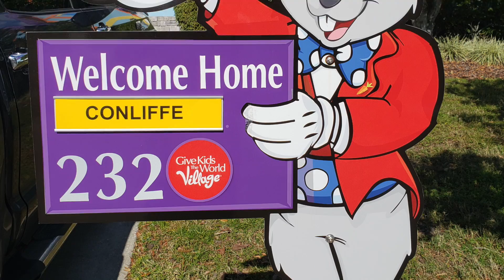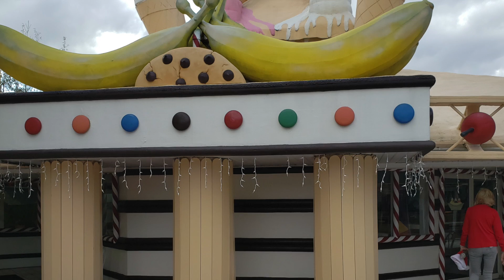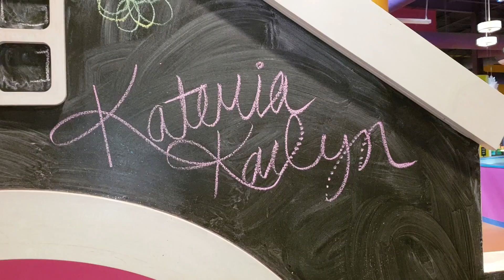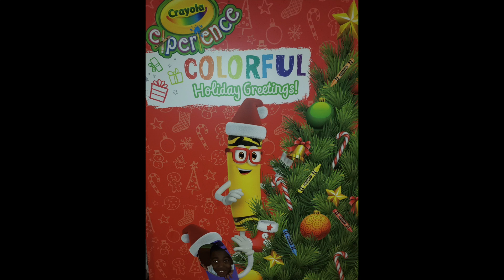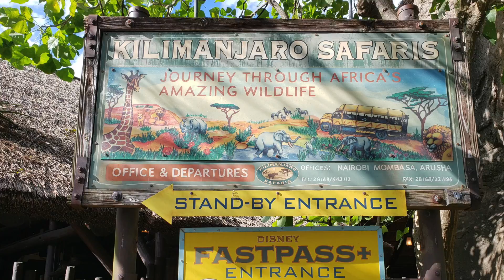Camdyn's Disney Vacation